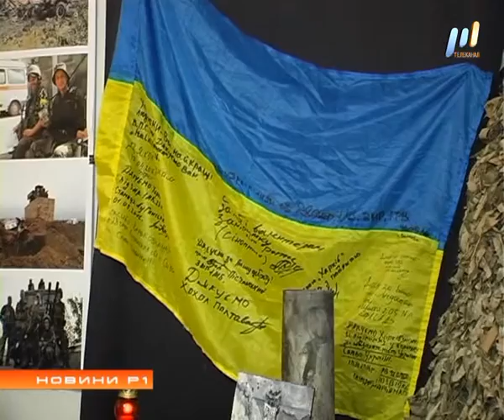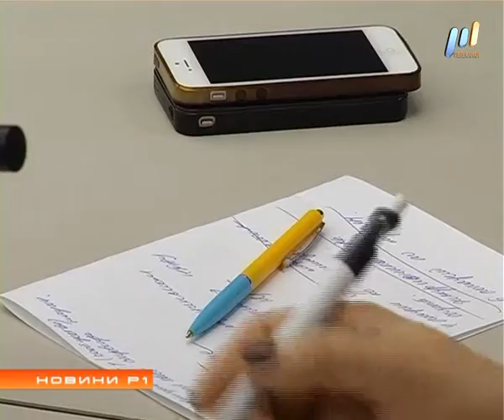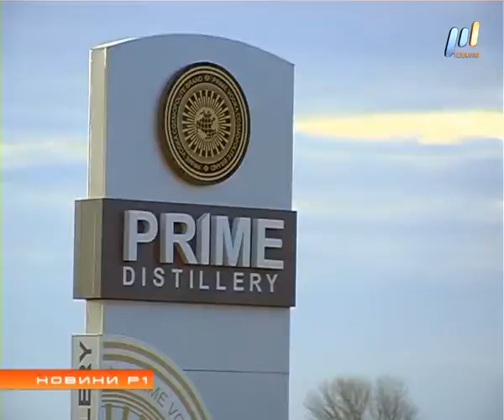Программа "НОВИНИ Р1" (эфир от 09.11.2016)